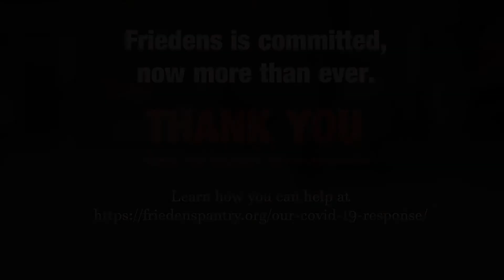Faces of Friedens: Dispensing Joy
Volunteer Richard talks about giving and receiving joy at the pantries. Sign up to volunteer at one of our pantries today! to view open volunteer shifts!